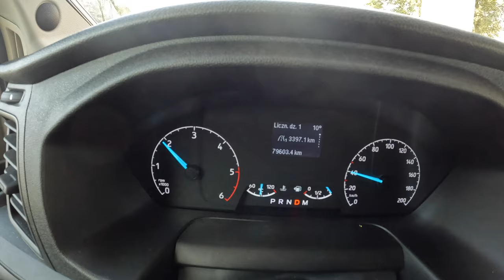Ford Transit Camper In Switzerland 🇨🇭 |0-100| POV Test Drive #1362 Joe Black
Car: Ford Transit VIII VAN 2.0 Ecoblue 170HP Camper Van Kronos 2021

0:00 Intro
0:09 Walk-around and interior
2:08 Casual driving
8:37 Highway
10:15 Acceleration
10:55 Bumpy road
12:36 Train
15:55 Casual driving
24:20 Tunnel
24:40 Casual driving
38:40 Fuel Consumption

Engine: 2.0L Diesel 4-cylinders
Displacement (cc): 1995
Power: 125 kW/170 hp
Torque: 407 Nm

Model: 2021
Date of Production : 2013

Driver: Joe Black
Video: GoPro Hero 10 Black / Sony a6300 + Sigma 16mm f1.4
Audio: Zoom H2n (recorder) & Roland CS-10EM (binaural microphones)
Edit: MacBook Pro / Final cut Pro X